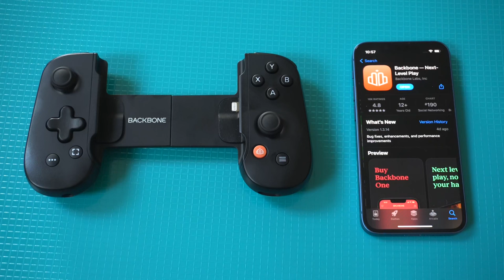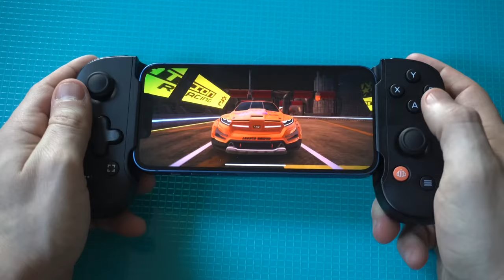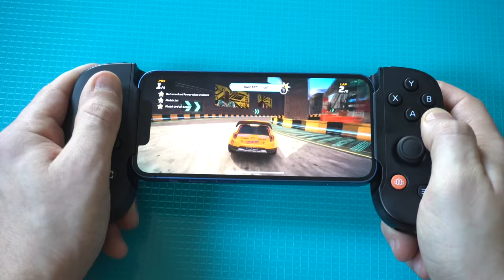How To Setup Backbone Controller for Beginners